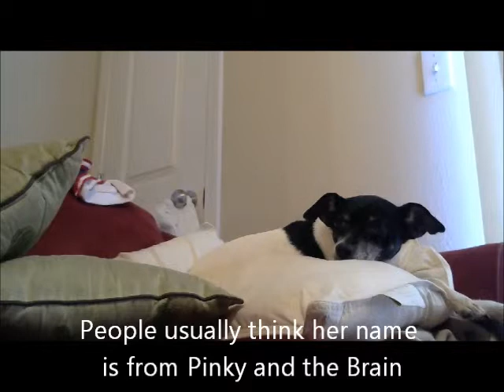Cover of A Smile On Every Day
I ended up singing my little dog to sleep while I was doing a soundcheck. The take was so cute, I had to use it! So I present an a cappella cover of A Smile On Every Day, featuring my Toy Fox Terrier, Pinky, falling asleep and being adorable.

Harriet's Music Club has been an incredible experience, and I'm so glad I was able to be a part of it! Best of luck to the Music Club and to the Emma Approved team in all your future endeavors :)